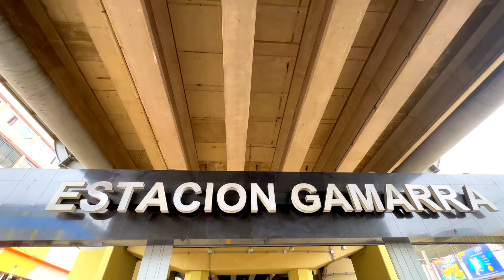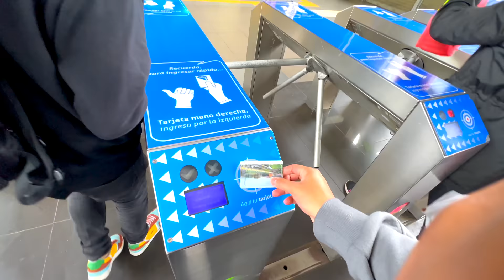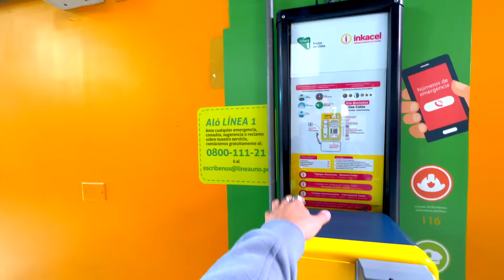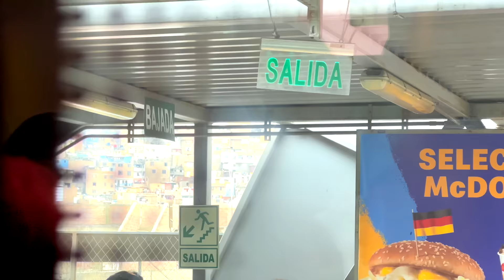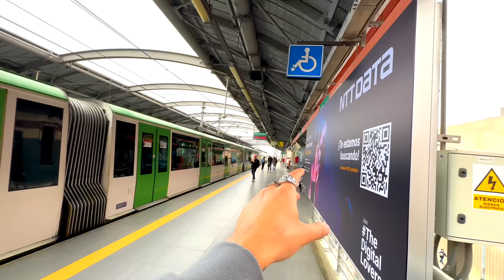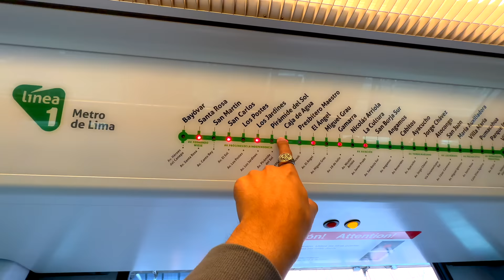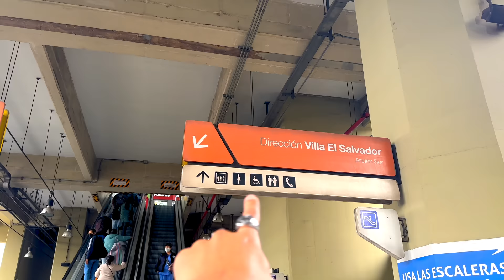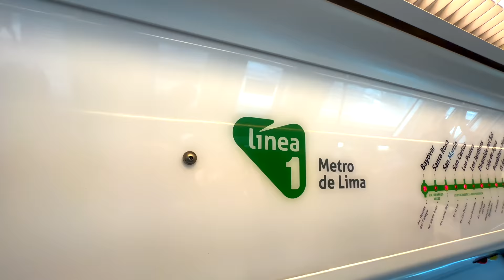CHILENO CONOCIENDO EL METRO DE PERU 🚝🇵🇪 ¿SIMILAR AL DE CHILE?